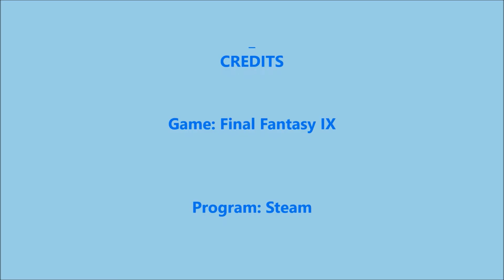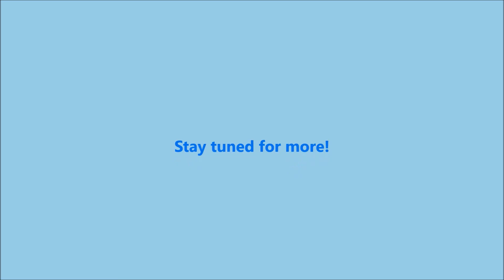Final Fantasy IX Part 10: Burmecia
Foxheart spectates as we finally make it to Burmecia.